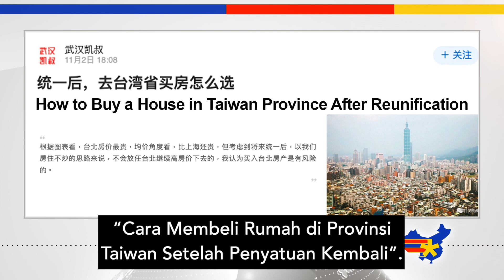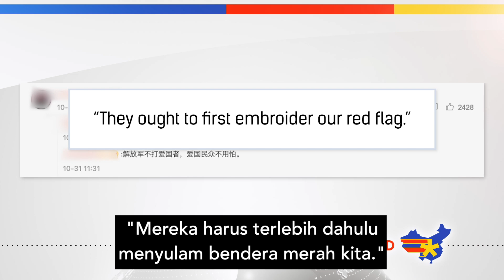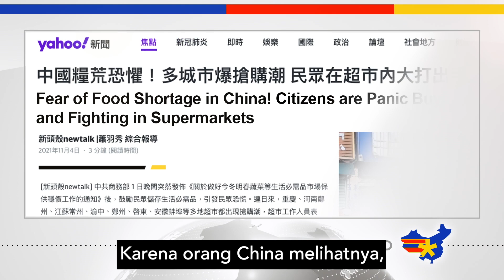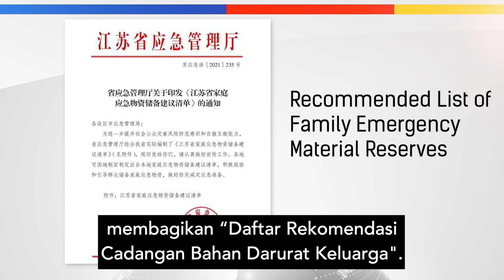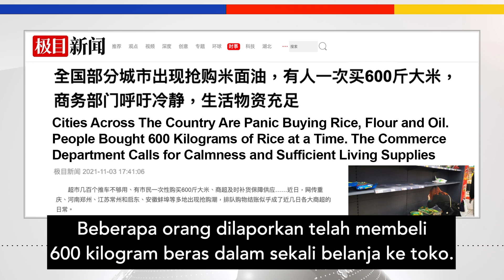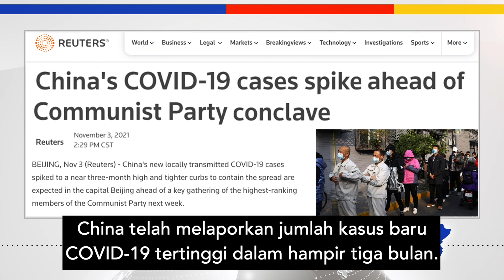Masyarakat China Panik Belanja Karena Invasi Taiwan?!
Kunjungi dan gunakan kode UNCENSORED untuk mendapatkan diskon 83% di paket 2 tahun, dan tambahan 4 bulan gratis!

Orang-orang Taiwan panik membeli makanan dan barang-barang penting lainnya menjelang invasi yang akan datang oleh China!!—setidaknya itulah yang media propaganda PKC ingin Anda percayai. Apa yang sebenarnya terjadi jauh lebih buruk, dan akhirnya justru menyakiti orang-orang di Daratan China.